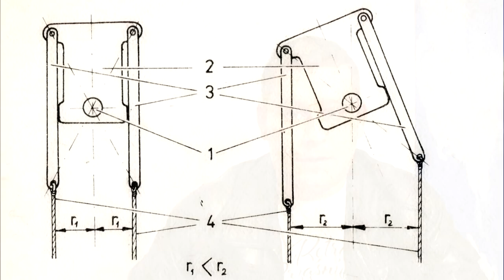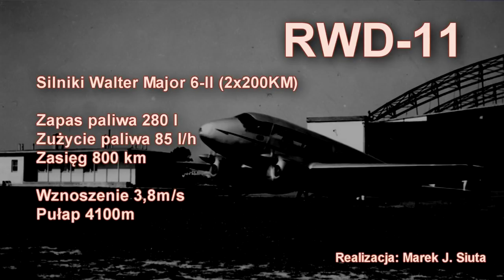RWD-11 polski samolot pasażerski na kredyt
Jaką odegrał rolę, od czego był szybszy i co z jego historią ma wspólnego willa na Żoliborzu? Odpowiedzi na te pytania w odcinku o polskim samolocie pasażerskim z lat trzydziestych - RWD-11